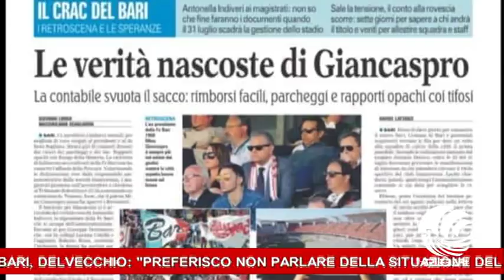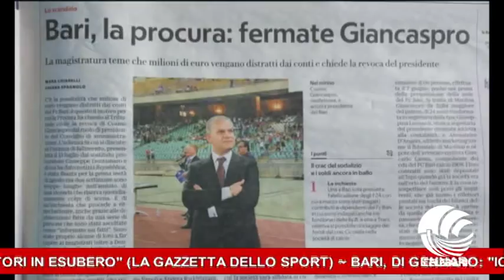TB Sport 25 07 18